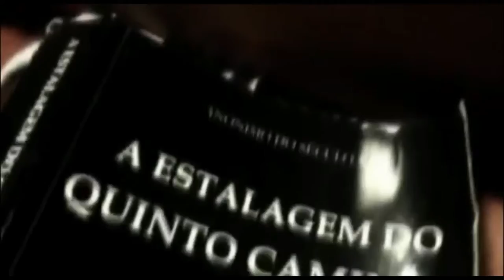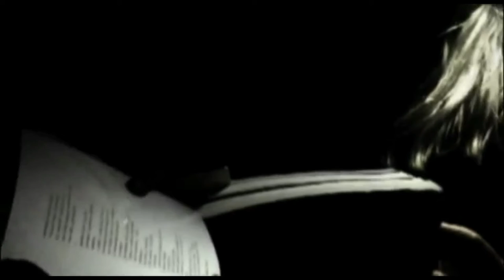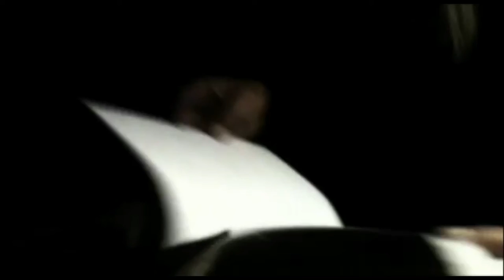ESTALAGEM DO QUINTO CAMINHO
Associação Nazarena de artes Plásticas.